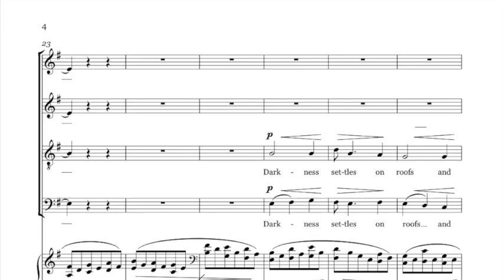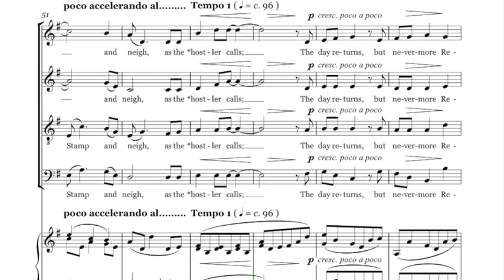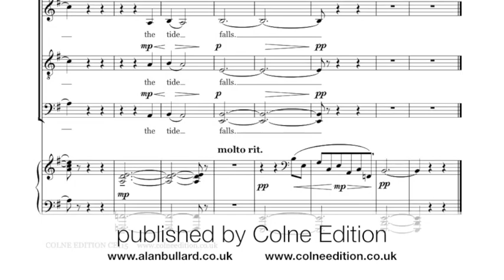Alan Bullard: The Tide Rises, the Tide Falls (digital scrolling score)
The Tide Rises, the Tide Falls is a colourful response to Longfellow’s imaginative poem which depicts life and death through the image of the continual ebb and flow of the tide, watched by a traveller on the seashore. The music clothes the poetry with poignant rising and falling phrases supported by rich harmony and a flowing piano part.
It is a movement from Bullard’s cantata Travelling Tales, also published by Colne Edition.